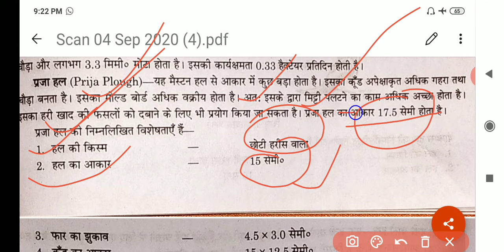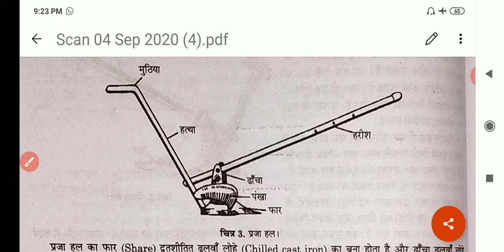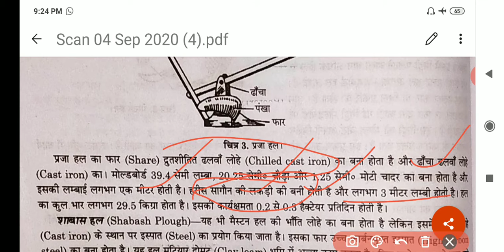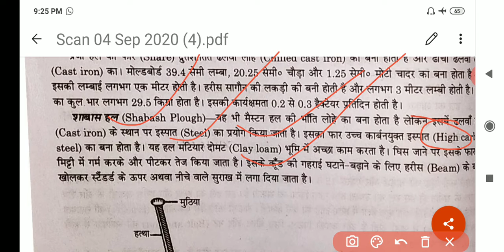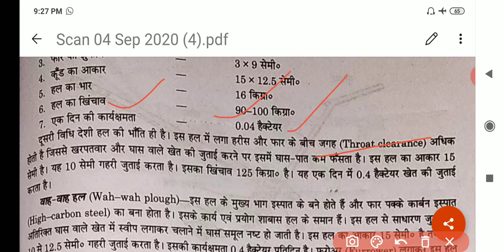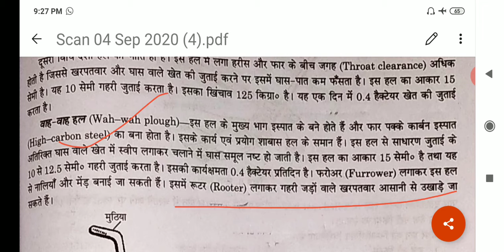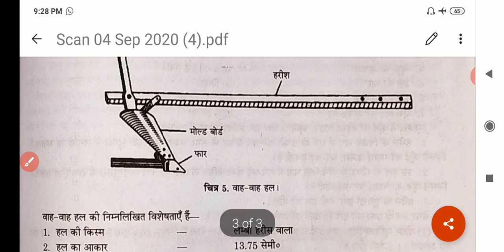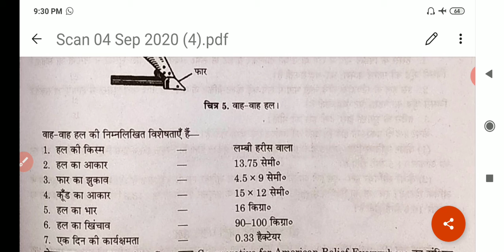Agriculture engineering (praja,shabash & wah- wah plough)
कृषि अभियन्त्रण(प्रजा हल, शाबाश हल व वाह वाह हल)

   by.. Ashok Kumar Singh
         lecturer Agriculture
         KIC BASTI